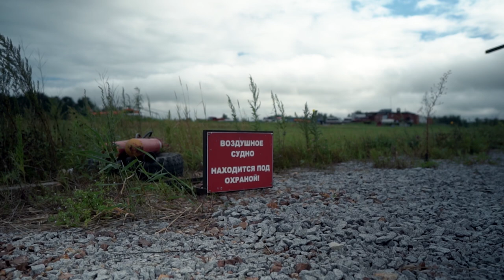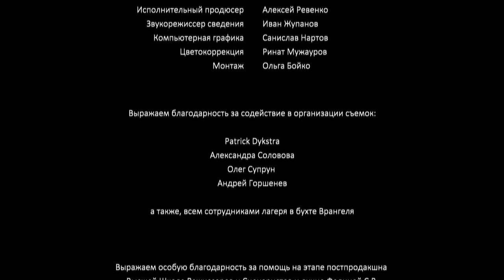Киты Шантарских островов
Это фильм об удивительном месте - Шантарских островах. Это место одно из немногих на планете, где люди могут соприкоснуться с китами в буквальном смысле этого слова.

Осенью 2020 года группа ученых ИПЭЭ РАН под руководством к.б.н. Ольги Шпак отправилась в бухту Врангеля с большой и интересной задачей: установить на китов спутниковые передатчики, чтобы выяснить их миграционные пути и зимние места обитания, испытать новый способ взятия биопсии – с дрона, пополнить фотокаталог китов и попытаться оценить влияние туристов на популяцию, находящуюся под угрозой исчезновения.

Спутниковые метки на животных планировалось ставить необычном способом - с мотопараплана. Это оказалось совсем не просто, о чем живо повествует пилот Александр Богданов.

Организаторы экспедиции:

Институт проблем экологии и эволюции им. А.Н. Северцова Российской академии наук (ИПЭЭ РАН),

Проект «Проследить чтобы сохранить: понимание сезонного распределения охотоморских гренландских китов, находящихся под угрозой исчезновения, для определения потенциальных "зон конфликта" с хозяйственной деятельностью»

Проект осуществлен при финансовой поддержке Фонда Ocean Park Conservation Foundation Hong Kong (OPCFHK)

Фильм снят при поддержке компании поддержке компании Сплав и Дальневосточные экспедиции